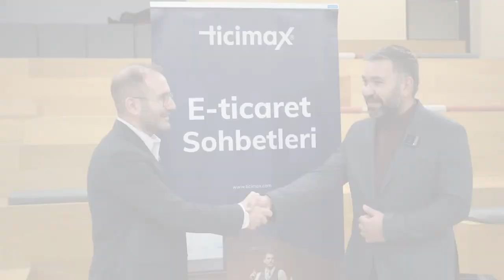Uyumsoft E-Fatura Kanalını Büyütüyor. Mustafa Dakmaz ile Ankara'da Konuştuk.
Ankara'da düzenlediğimiz E-Ticaret Sohbetleri Anadolu adlı program öncesinde Uyumsoft ekoTicari Satış Takım Lideri Mustafa Dakmaz ile yaptığımız röportaja buradan bakabilirsiniz.